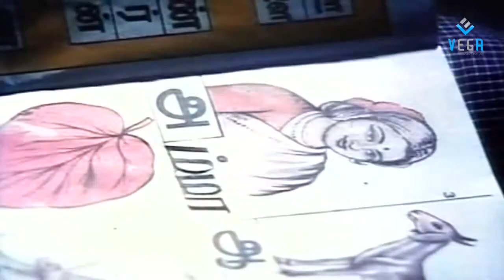Anbulla Rajinikanth Movie Emotional Scene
Watch Anbulla Rajinikanth Tamil Movie Scenes

Starring : Rajinikanth, Meena, Ambika, Jaishankar, Bhagyaraj, Raadhika Sarathkumar
Director : K. Natraj
Producer : M. S. Akbar, Durga Tamizhmani
Music Director : Ilaiyaraaja